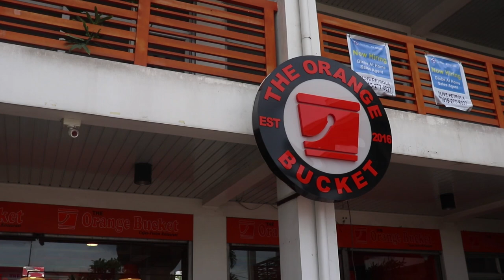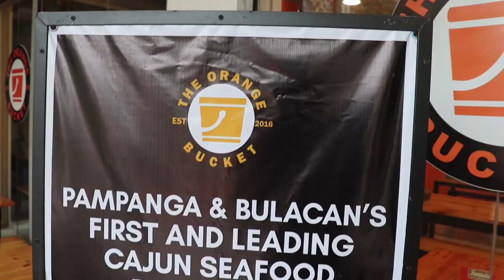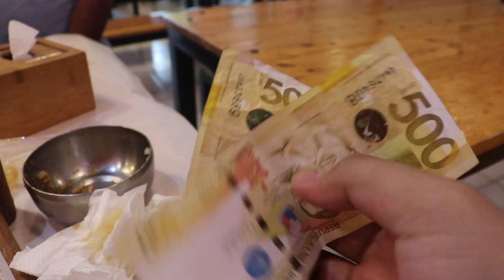ORANGE BUCKET Cajun-Fusion | Seafoods Restaurant | Vlog #7 | TUMAAS HIGH-BlOOD ng tatay ko!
"THE ORANGE BUCKET" is Cajun-inspired restaurant which specializes on exquisitely-flavored seafood, juxtaposed with fusion of cuisine that tempts the soul.

The Orange Bucket' is an offshoot of its proprietor's brainchild--- 'The Crowing Chicken' [Restaurant] in Angeles City, which originally launched Cajun Seafood last May of 2016.

And finally, its signature and best-seller-- the Cajun Seafood, plus other rousing, delectable dishes will now be experienced right at the heart of the Culinary Capital of the Philippines-- the City of San Fernando. This is its newfound home. It is extra-awesome; otherwise, a much better version.

This restaurant certainly offers to its guests great service both for dine-in and take-out. It commits itself to make the customers feel and enjoy the hospitality they deserve, every hour, every minute.

Come and try that Cajun Seafood you've been craving for! Let every bite speak for the 'The Orange Bucket' and the magnetism it possesses.